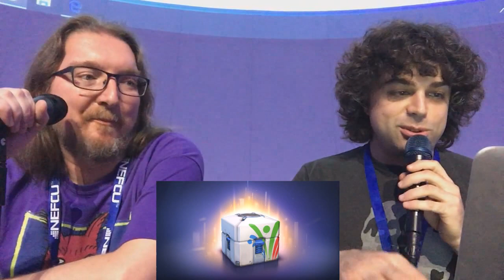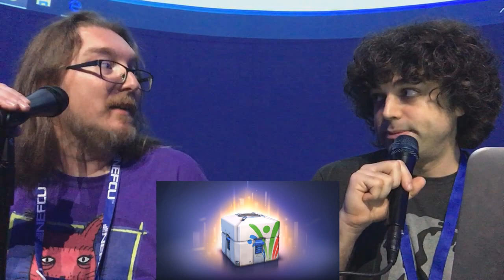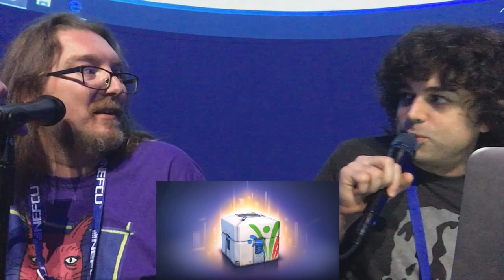New Loot Box Policies for Nintendo, Microsoft, and Sony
New loot box policies are coming from Nintendo, Microsoft, and Sony.